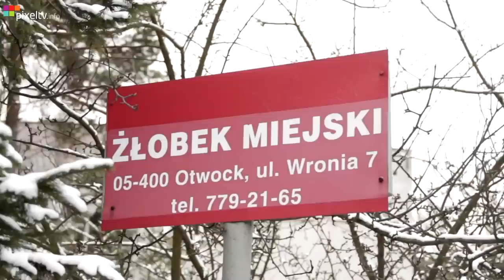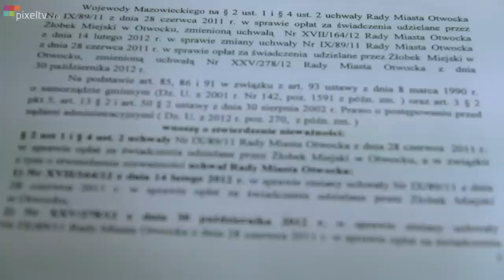Żłobek - podwyżki niesłuszne!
Podwyżka opłat za opiekę nad dziećmi w Żłobku Miejskim w Otwocku okazała się niezgodna z prawem materialnym. Naruszają przepisy.

Nasz poprzedni materiał krytykujący działania władz Miasta Otwocka w tej sprawie wzbudził liczne kontrowersje oraz niechęć większości rządzących naszym miastem do telewizji Pixel.

Jak się okazuje, nie myliliśmy się a najprawdopodobniej niebawem rodzice będą mogli upominać się o zwrot pieniędzy od Urzędu Miasta Otwocka.